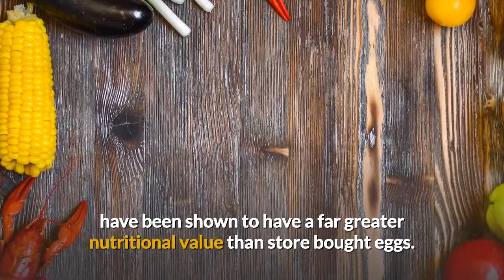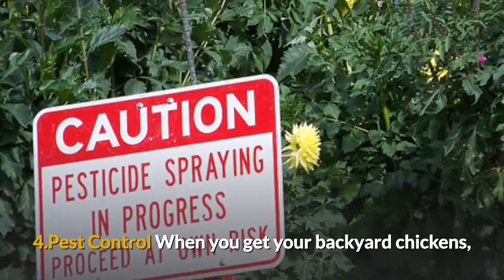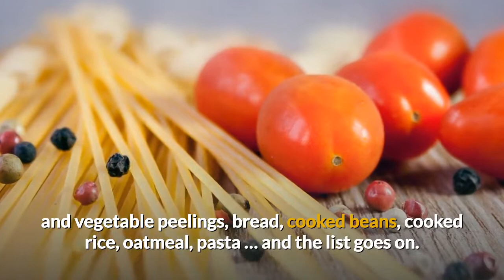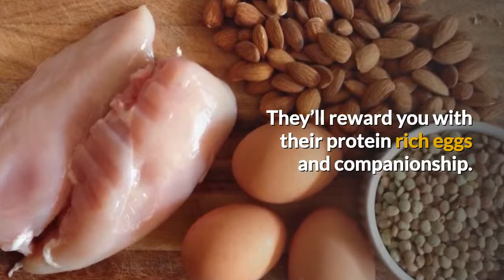7 convincing reasons to keep backyard chickens that will amaze you